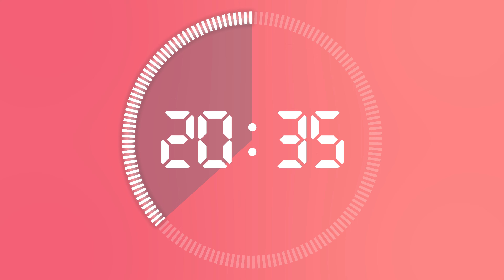56 minutes timer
This timer counts down silently for 56 minutes until it reaches 0:00, then alarm sound played to alert you that time is up.

Set a timer for 56  minutes with the 56  minutes countdown timer with an alarm.

56 Minute Timer